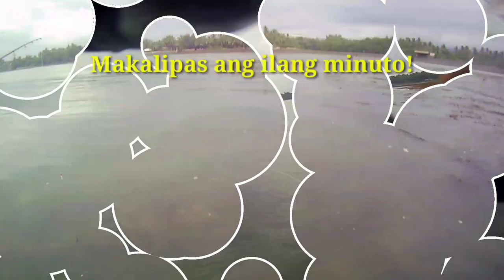MALAKING GOAT FISH Strike using ultra light setup